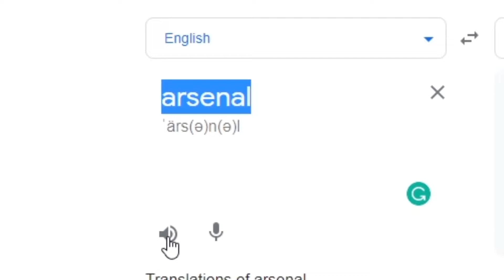Arsenal in Russia